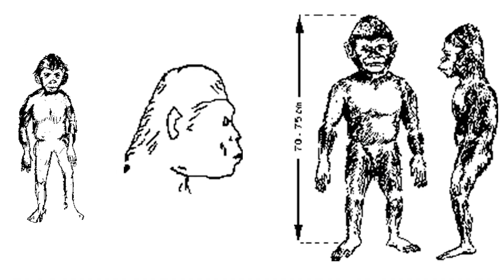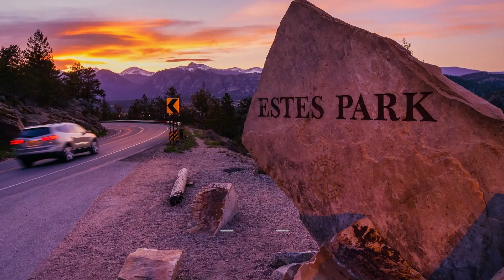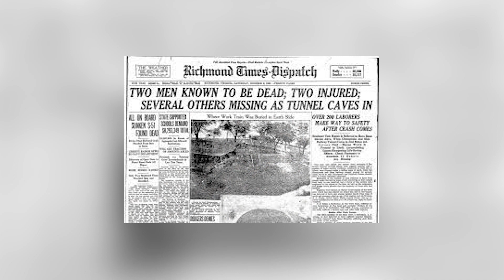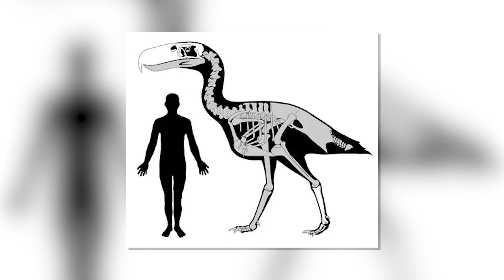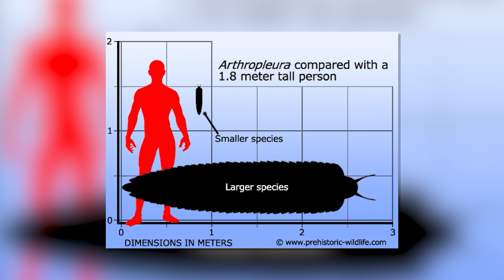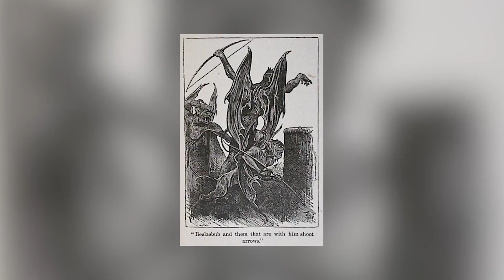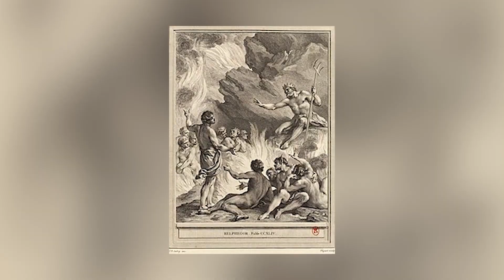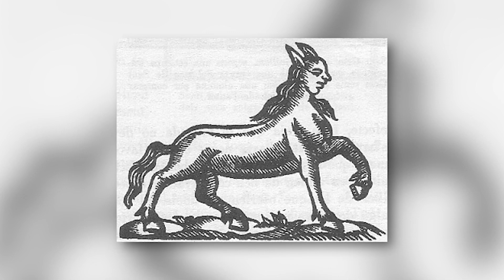Top 10 Scary Bigfoot Encounters That Got The Government Searching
In this video, we're going to take a look at some of the scariest Bigfoot encounters that have ever happened. From horrifying eyewitness reports to footage that has left people believing in the big, hairy creature, these stories are sure to send a chill down your spine!